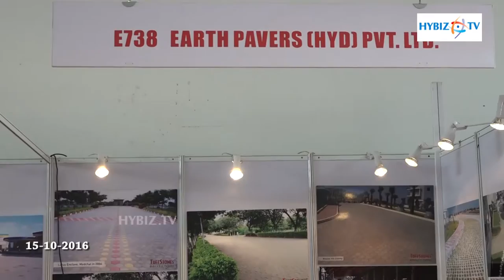Earth Pavers | Property Show 2016 Hyderabad | hybiz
Earth Pavers | TREDA Property Show 2016 Hyderabad | hybiz